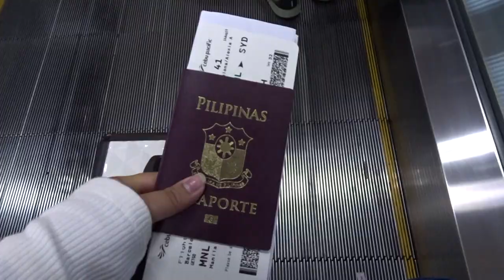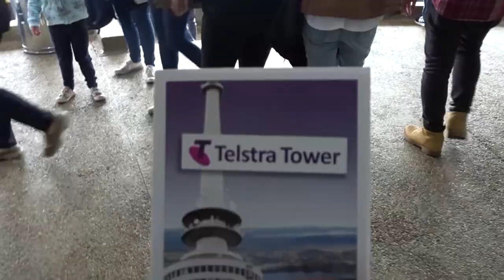Australia Vlog 2019 🇦🇺 Super late upload || Alexia Barcelona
This video was taken in 2019. It was my first time out of the country with my family. We enjoyed playing in the snow and visited the parliament of Australia 🇦🇺. And lastly, we got to witness the marriage of my cousin🤍

Hoped you guys enjoyed this vlog💕